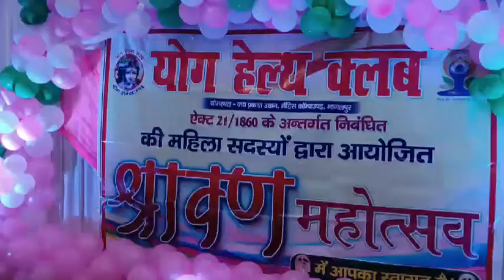योग हेल्थ क्लब के महिला सदस्यों के द्वारा हरियाली तीज के मौके पर श्रावण महोत्सव का किया गया आयोजन*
*महिलाओं ने जमकर की मस्तियां* *

एंकर- भागलपुर,योग हेल्थ क्लब सैंडिस कंपाउंड भागलपुर की महिला सदस्यों द्वारा हरियाली तीज के अवसर पर श्रावण महोत्सव का किया गया आयोजन, यह आयोजन स्थानीय होटल में योग हेल्थ क्लब के महिला सदस्यों के द्वारा आयोजित की गई थी , इस कार्यक्रम की शुरुआत कार्यक्रम के मुख्य अतिथि भूत पूर्व डिप्टी मेयर डॉ प्रीति शेखर, संस्था की सचिव अनीता कौशिक के साथ-साथ संस्था के उपस्थित महिलाओं के द्वारा के द्वारा दीप प्रज्वलित कर की गई,  इस कार्यक्रम में जिसमें सभी महिलाएं हरी चूड़ी, हरी बिंदी, हरी साड़ी के साथ सोलह सिंगार कर शिरकत की थी जो हरियाली के साथ उत्साह उमंग से सराबोर था, इस कार्यक्रम में महिलाओं ने एक से बढ़कर एक सावन के गीत एवं अन्य गीतों की प्रस्तुति दी साथ ही सिंगल डांस  एवं सामूहिक डांस कर महिलाओं ने जमकर मस्तियां की। वही छोटी बच्ची एंजेल नागपाल एवं उसकी मम्मी ने, अब तो आजा परदेसी सावन का महीना आया है गीतो पर डांस कर कार्यक्रम में चार चांद लगाया, और जमकर तालियां बटोरी,  इस मौके पर अनीता कौशिक, रितु मिश्रा, प्रतिभा, श्वेता, मृदुला के साथ-साथ उपस्थित महिलाओं ने एक दूसरे को हरी चूड़ियां एवं हरी बिंदी पहना कर  हरियाली तीज की बधाइयां  दी  । इस कार्यक्रम का संचालन ललिता जी कर रही थी, वही मौके पर संस्था के सचिव अनीता कौशिक सहित सभी सदस्यों ने एक दूसरे को हरियाली तीज की बधाई दी और अपनी हिंदू धार्मिक परंपराओं के अनुसार हरियाली तीज का आनंद उठाया।